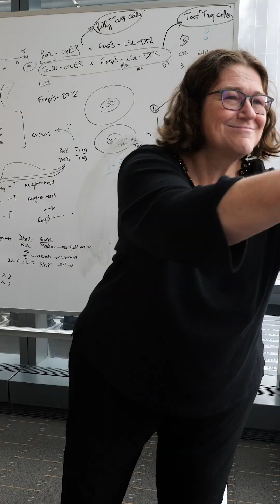Pass The Lab Coat! 👩‍🔬 Women in Science at MSK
Five inspiring scientists at Memorial Sloan Kettering — from developmental biologists to neuro-oncologists — join forces in this fun “Pass the Lab Coat” trend celebrating women in STEM. Their passion, creativity, and teamwork are shaping the future of science and inspiring the next generation of researchers.

Featuring:
Kat Jadjantonakis, PhD - Developmental Biologist
Mary Baylies, PhD - Developmental Biologist
Yael David, PhD - Chemical Biologist
Dana Pe'er, PhD - Chair, Computational Systems Biology Program
Adrienne Boire, MD, PhD - Neuro-Oncologist